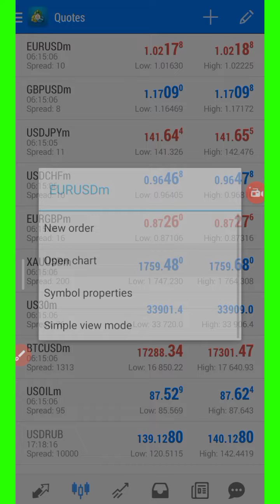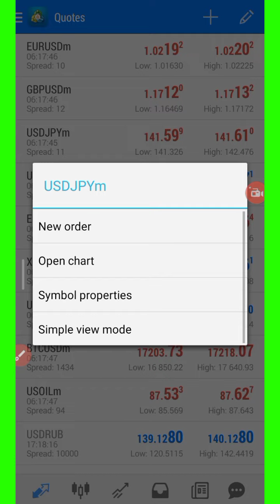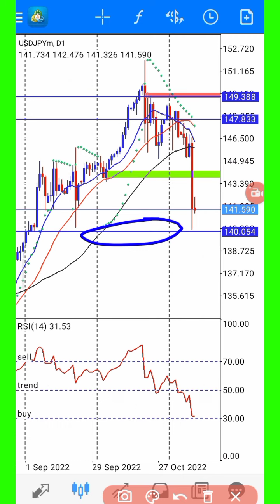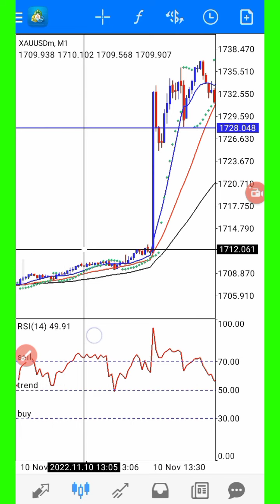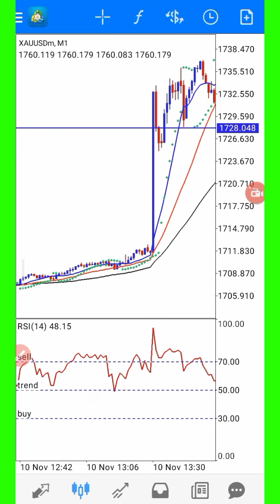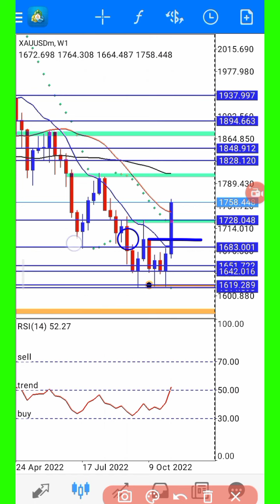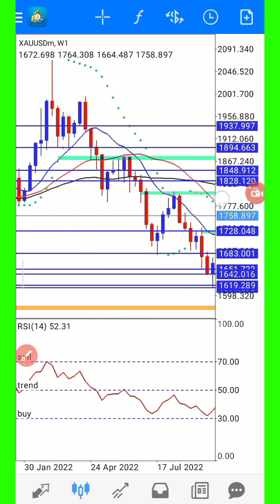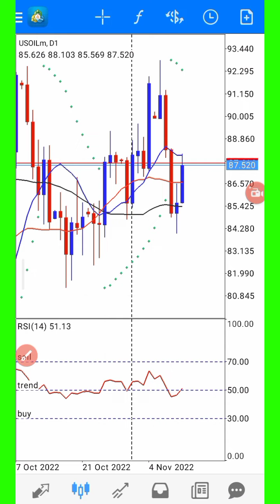live analysis | Forex trading analysis kesy kary | Technically analysis | Forex forecast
forex trading technically analysis
gold technically analysis
eurusd trading signals
gbpusd buying or selling
usdjpy full target hit 🎯🎯
gold buying target 🎯🎯🎯 successfully
btcusd long signal
eurgbp trading area
support and resistance or eurgbp
gold support and resistance
trend line kesy follow kary